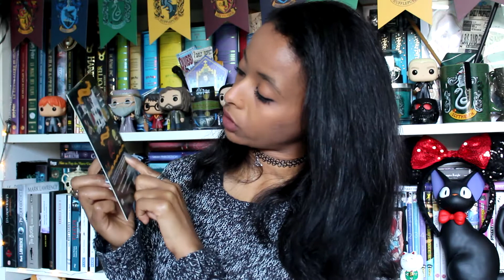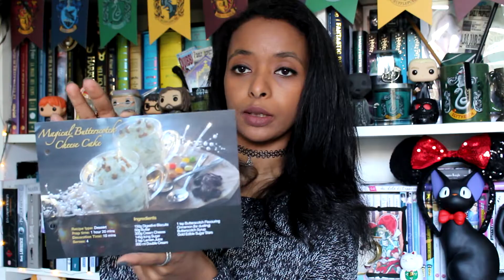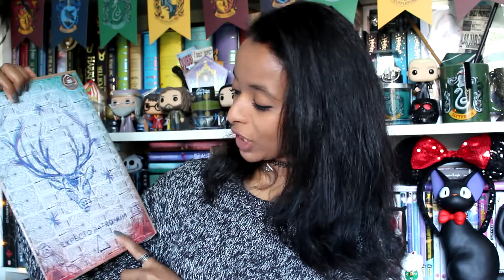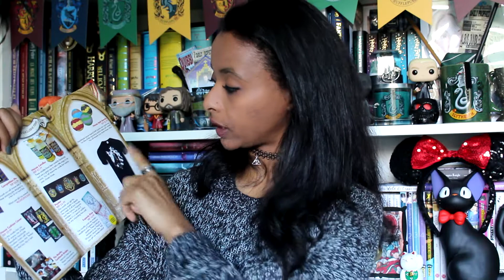UNBOXING GEEKGEAR WORLD OF WIZARDRY JANVIER 2018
Hello!
On se retrouve pour une nouvelle vidéo Unboxing de la 1ère geekgear box "WORLD OF WIZARDRY" de ce début d'année! ^^
Produits non officiel mais introuvable ailleurs que chez GeekGear!

Mon Instagram : the_green_serpy